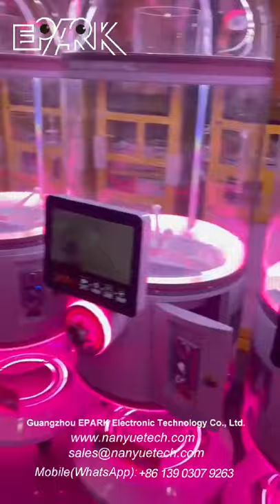EPARK Capsule machine， High quality twist egg gift game， different color capsule toy vending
Best regards,

Bella